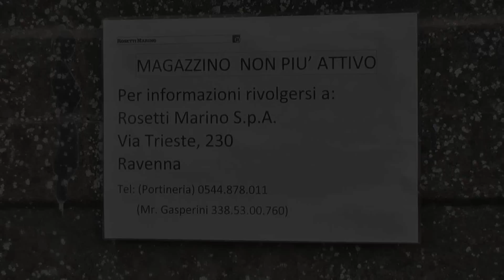I "luoghi" della Darsena - Ravenna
Aree abbandonate, industrie smesse, tonnellate di amianto e luoghi da salvare